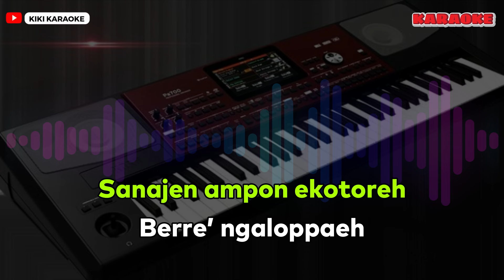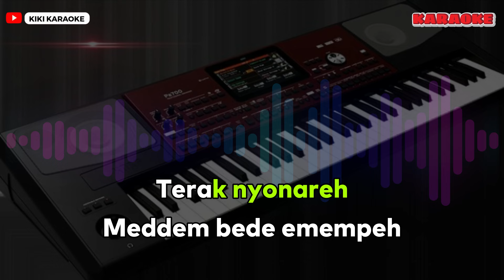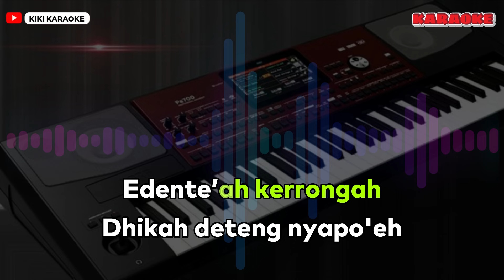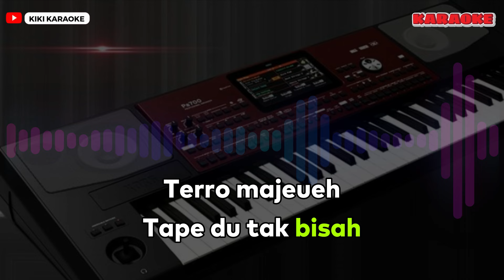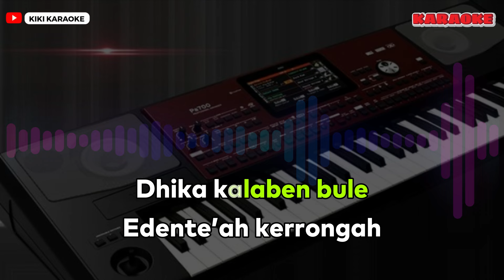KARAOKE // EDENTE'A KERRONGA // NADA PRIA // KARAOKE LAGU MADURA // VERSI KOPLO KORG PA 700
AKAN LEBIH INDAH JIKA SALING BERBAGI.TERIMAKASIH

LIRIK

Taresna mon lakar se socceh
Bile pon pegghe’ ngakan ateh
Enga’ berre’ ngaloppaeh
Sanajen ampon ekotoreh

Reff :

Mellak bede e ateh
Meddem bede emempeh
Terak nyonareh
Dhikah deteng nyapoeh

Meddem bede emempeh
Terak nyonareh
Dhikah deteng nyapoeh

Edente’ah kerrongah
Edente’ah kerrongah
Dhika kalaben bule
Edente’ah kerrongah

Du anapah ateh nikah
Terro majeueh tape du tak bisah
Najjen ateh epalokah
Tape robenah lakoh paddeng e matah

Meddem bede emempeh
Terak nyonareh
Dhikah deteng nyapoeh

Meddem bede emempeh
Terak nyonareh
Dhikah deteng nyapoeh

Edente’ah kerrongah
Edente’ah kerrongah
Dhika kalaben dhikah
Edente’ah kerrongah